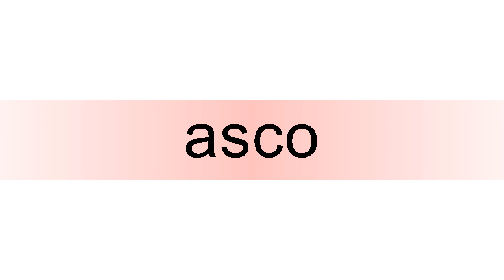How to pronounce asco